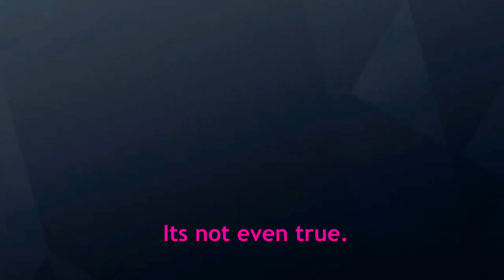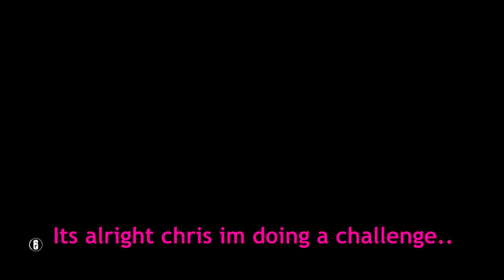Tom clancy's rainbow six siege- para bellum Funny moments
these clips are from the para bellum season. a few days before the new season grim sky. its gonna be epicxD